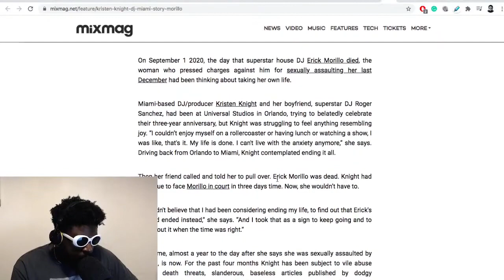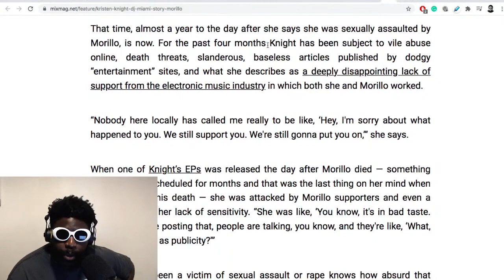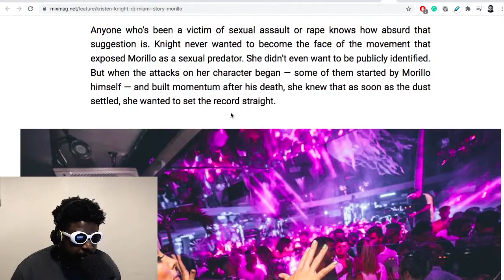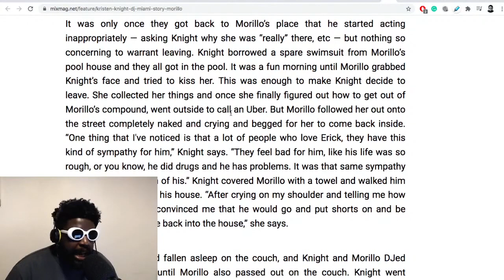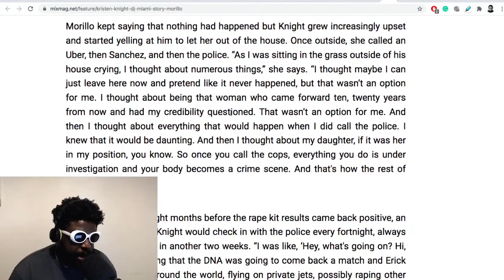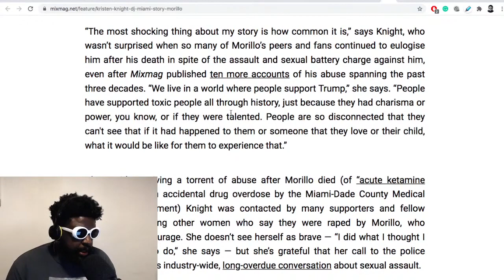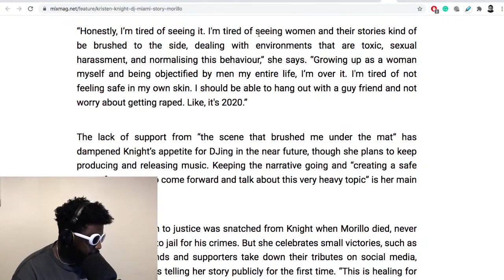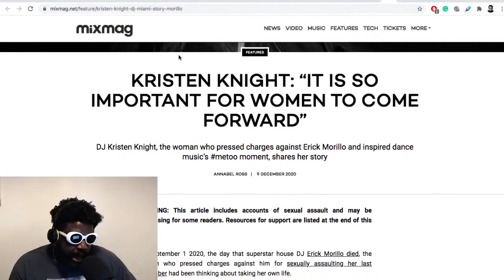Erick Morillo Victim Speaks Out Against Toxic Dance Music Scene